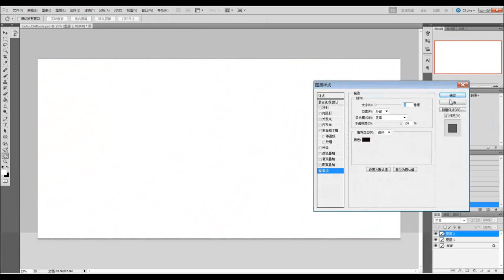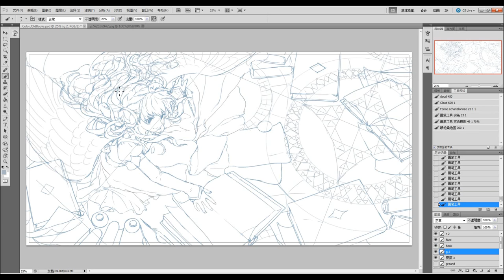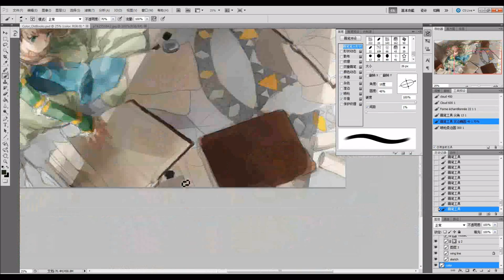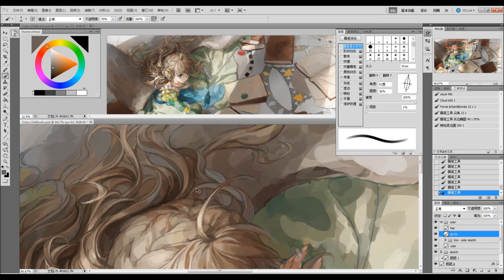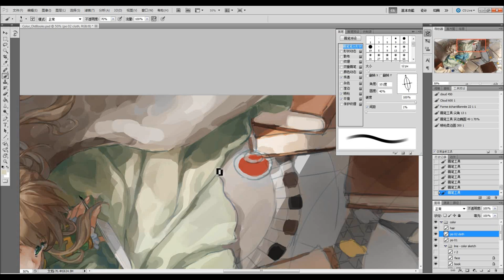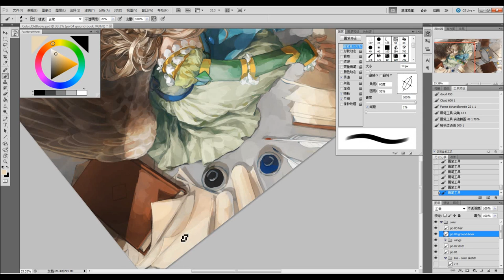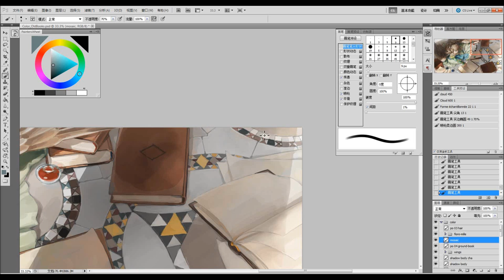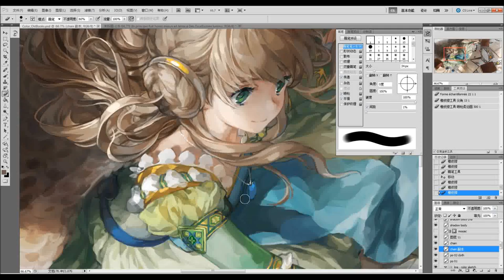Painting Process - Old Books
My painting procedure for this painting:
Speed: 16x.
Length: 2 hours. Original time spent: 32 hours.
No BGM.
Tools: Adobe Photoshop CS5, Wacom Intuos 3 tablet.

About Painters Wheel in Photoshop, it's a free plugin.